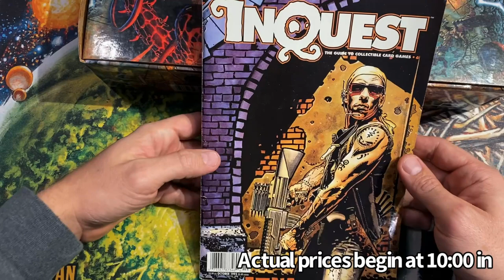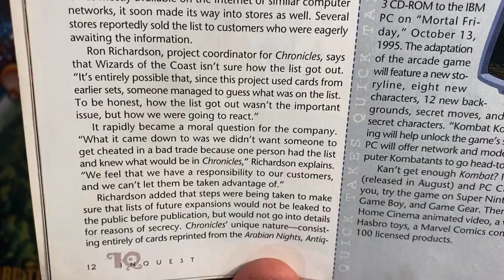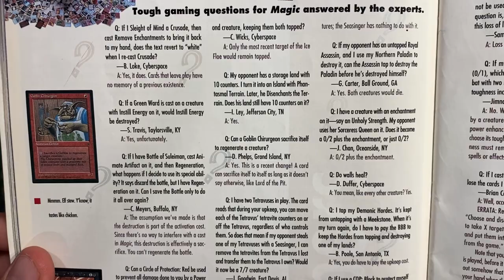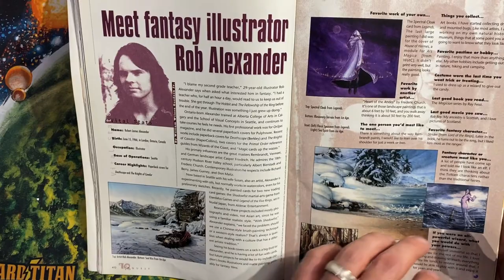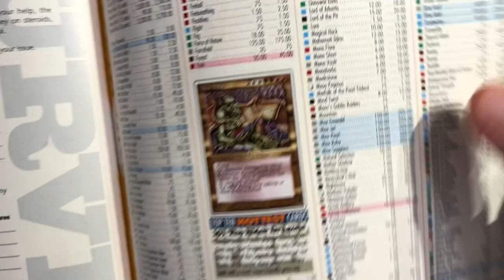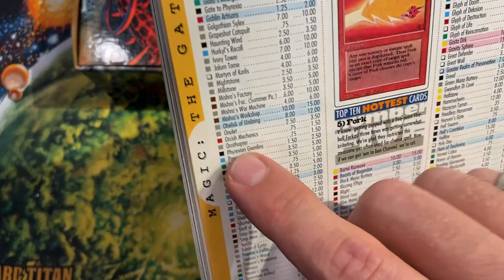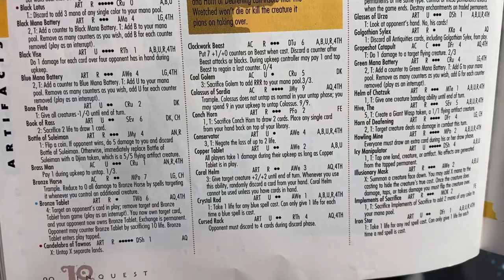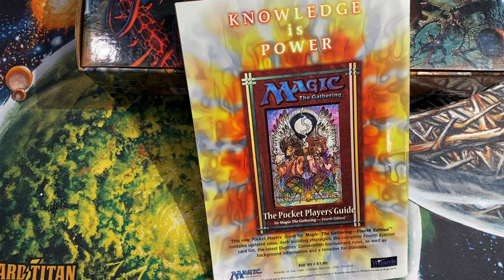Vintage MTG Price Guide from 1995 - October 1995 Inquest magazine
So cool, I’m glad I saved a lot of stuff from my childhood!!

494 Bridgeport Ave Unit 101
Shelton, CT
06484